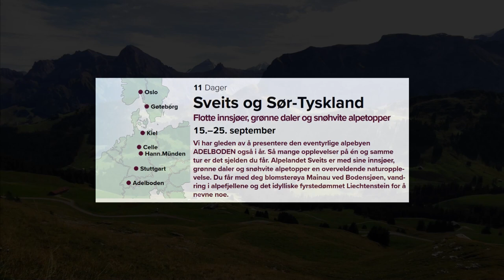Hermon - bus tour to Switzerland_2023-09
This is a short intro from a bus tour starting from Kristiansand and Oslo with destination Adelboden in Switzerland.